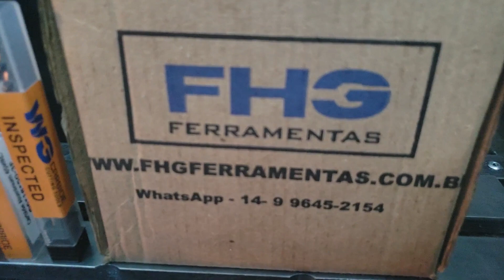Usinagem alumínio fresa topo FHG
Fala galera blz? Hoje vamos mostrar um pouco de nossa usinagem utilizando a ferramenta fresa topo 6mm  FHG.
Neste vídeo estamos  com o parâmetro em 80% de AP E 50% de AE ou seja ainda da para extrair muito mais e reduzir pela metade o tempo de usinagem conseguintemente muito  vantagem para a minha empresa já que tempo e valioso no mundo da usinagem, em breve mais videos sobre usinagem cnc no material alumínio aeronáutico 7075